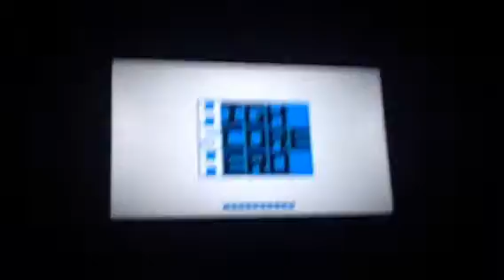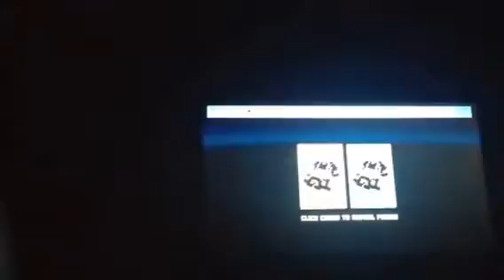My Edited Video